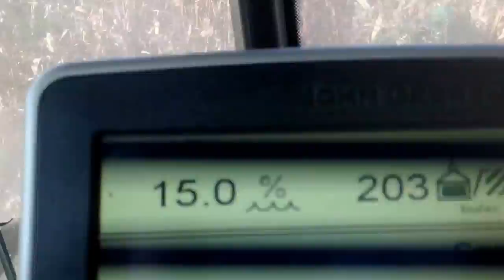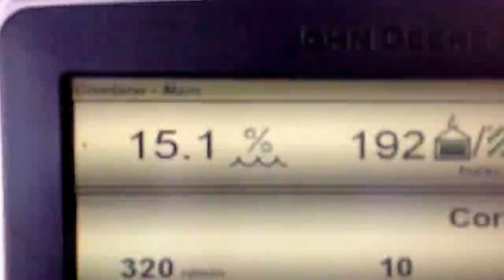Harvesting corn in SC with a S680 and 12 row corn head . 8360R and a JM 525 grain cart.